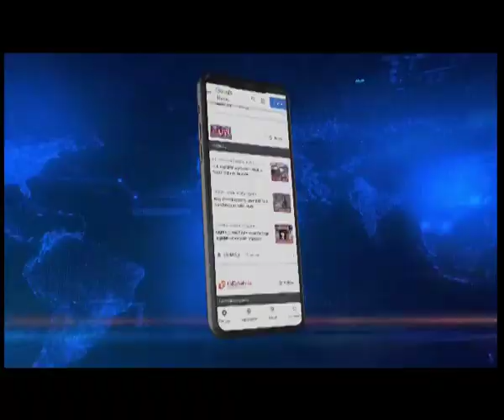Football fever grips fans as FIFA World Cup is all set to kick off shortly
Football fans in Kolkata are experiencing frenzied excitement as they are waiting to watch their favourite footballers in action in the biggest sporting arena in the world.